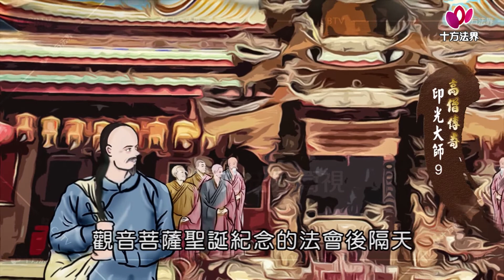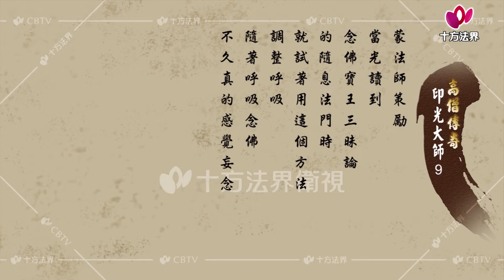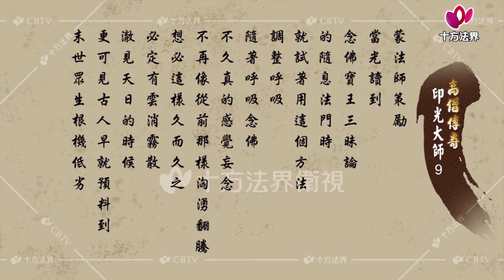高僧傳奇 印光大師 第009集